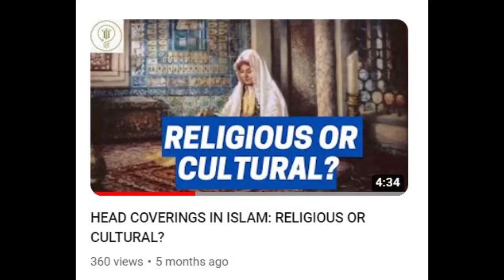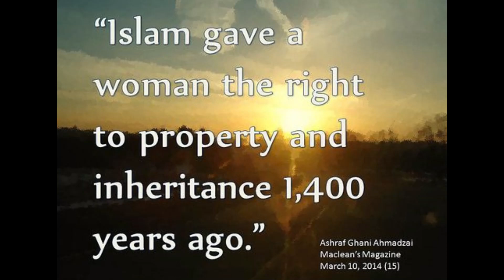Understanding the Iran Protests and Mahsa Amini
Iran is in a state of civil unrest. Ever since 16 September 2022, many Iranians have taken part in protests against the Iranian government in response to the death of Mahsa Amini. Mahsa Amini was arrested by Iran’s morality police for violating Iran’s mandatory hijab law. In the eyes of the Iranian government, Masha Amini was wearing her hijab ‘improperly’ in Tehran, Iran’s capital. In this video, we are going to unpack Iran’s civil unrest, the Masha Amini story and what this says about the Middle-East and Western culture. You’re watching All Things Humanities